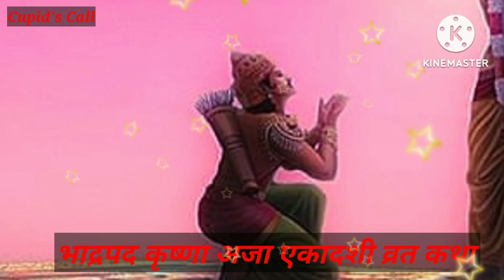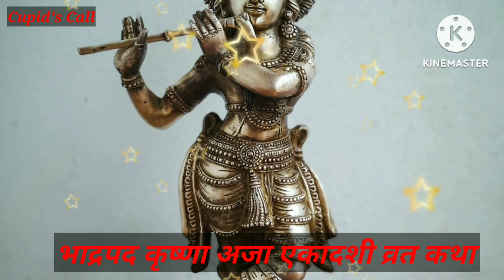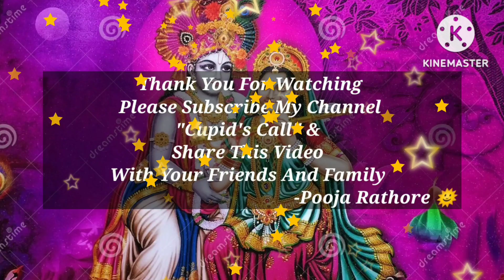अजा एकादशी व्रत कथा | भाद्रपद कृष्ण अजा एकादशी व्रत कथा | एकादशी (ग्यारस) माता की कथा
Do Share The Video With Your Friends And Family.
And Let Me Know How You Felt After Listening This Story In Comments Section Below.